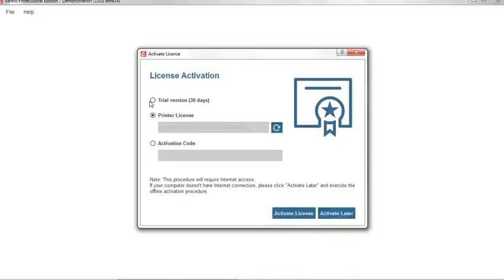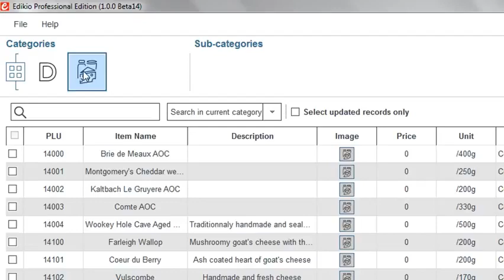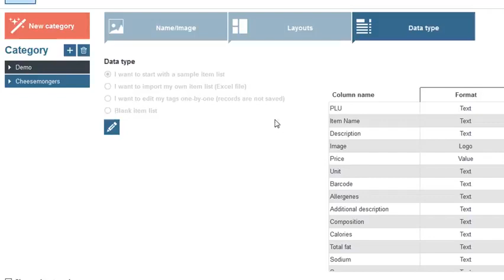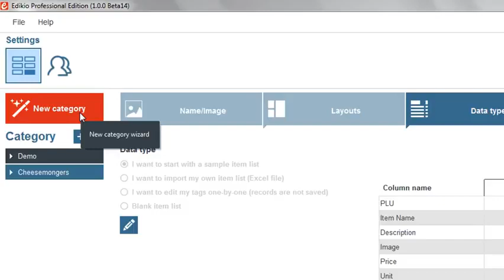Démarrer avec le logiciel Edikio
Tutoriel de prise en main du logiciel Edikio - V1